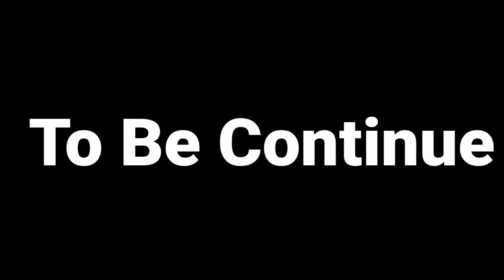Ghawn ki kabaddi vlog😀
Vlog video Thanks For Vlogs Watching

 iHope Enjoyed❤️ Day Vlogs